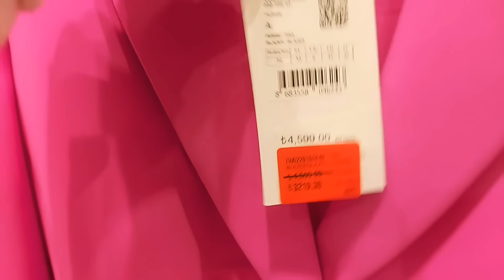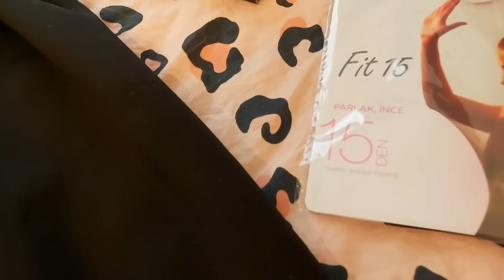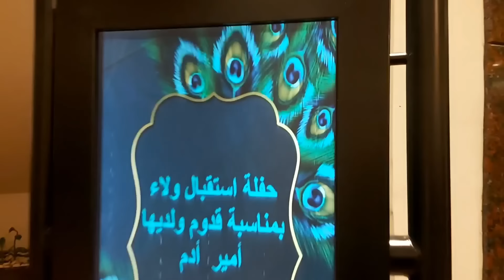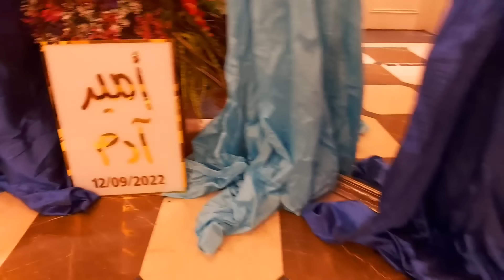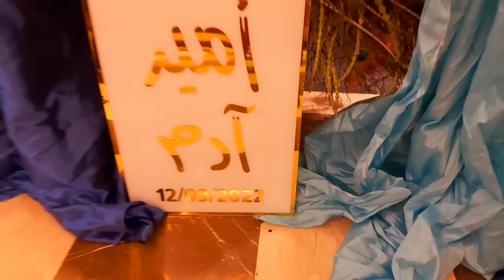حفلة استقبال المولد الجديد/توأم/🧑‍🤝‍🧑أكشنات الحفلة بتاخد العقل🤩شو لبست؟ فستاني كان مفاجأة💃